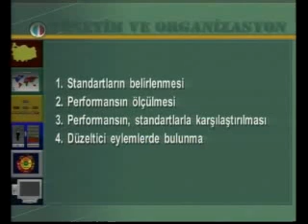AÖF Yönetim Organizasyon Dersleri eski 5